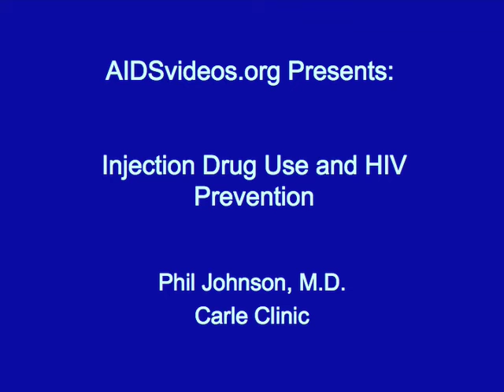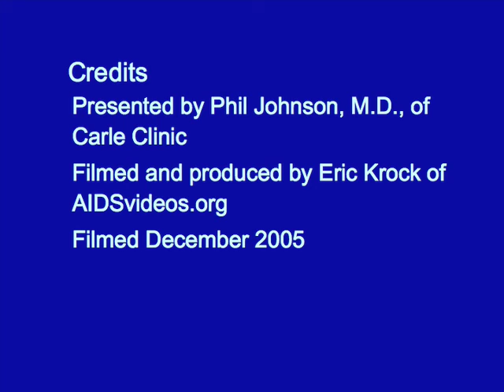Injection Drug Use and HIV Prevention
Sharing of needles by injection drug users is one of the most common ways that HIV is transmitted. Cocaine, heroin, methamphetamine are all examples of drugs that are sometimes injected. Needle exchange programs are one way to reduce the risk that HIV will be transmitted among injection drug users. to learn more. [Do you want to help prevent the spread of HIV/AIDS? Are you fluent in a language other than English? Then volunteer to translate our videos into other languages! to to learn how you can help!!! To view a copy of this license,